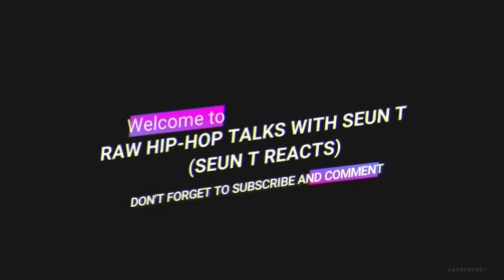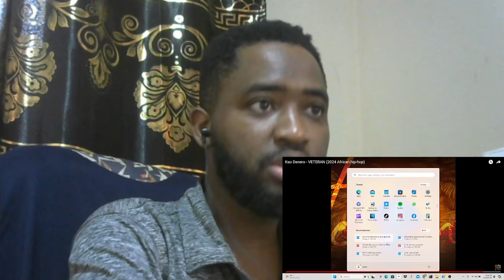Kao Denero dissed Sarkodie, MI and Casper- Veteran reaction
Copyrights not mine.